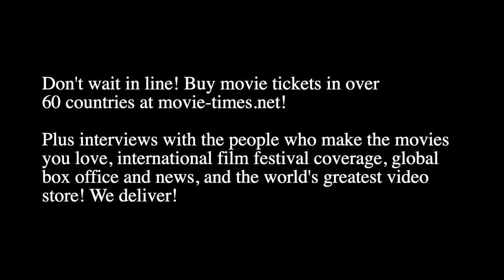Dimitri Leonidas: FOUNDATION, SEASON 2